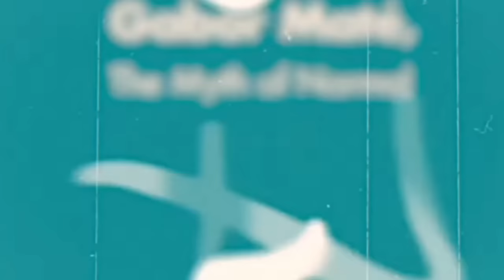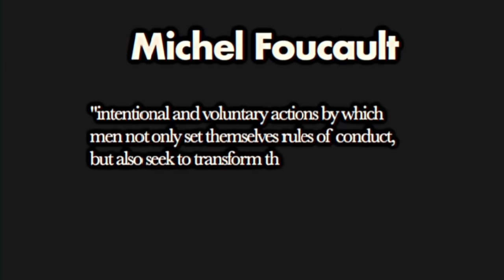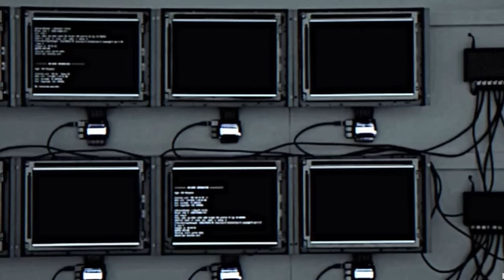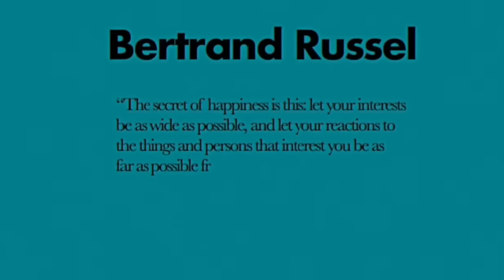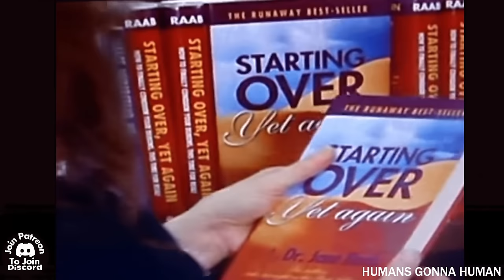Self Help "Gurus" Are COPING SO HARD!